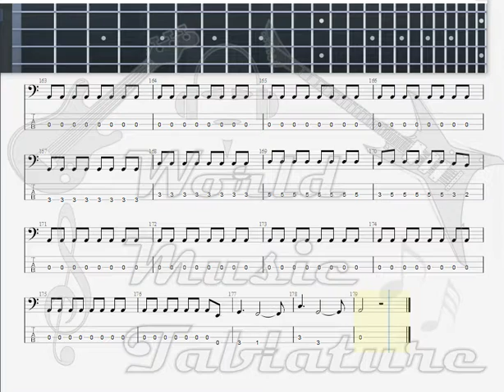Iron Savior No Heroes BASS GUITAR TAB